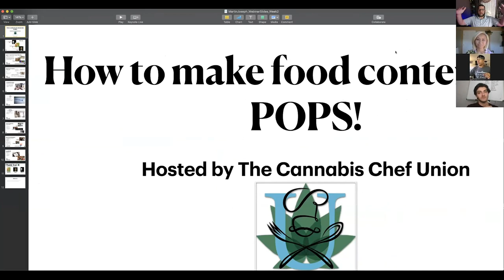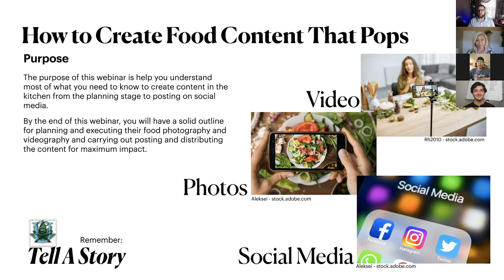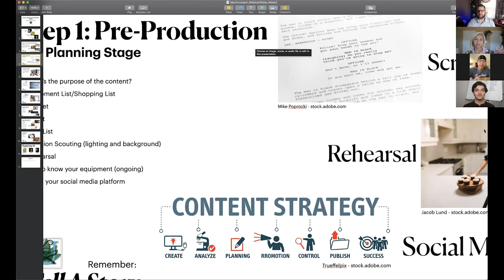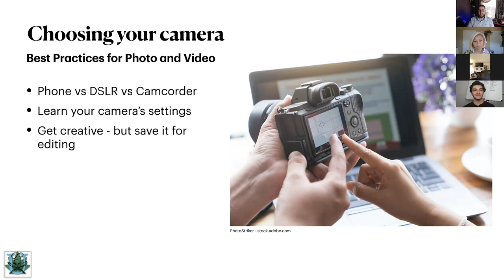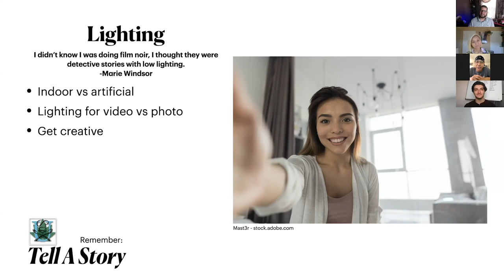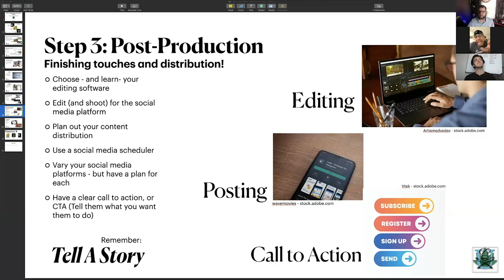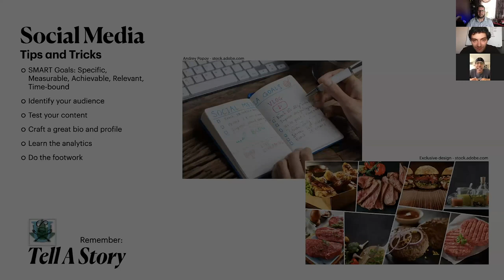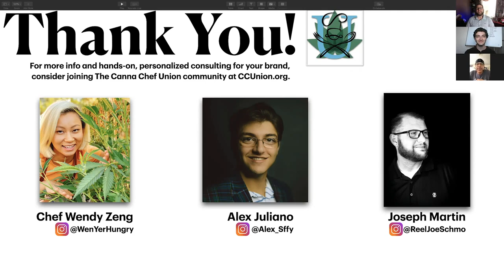The CannaChef Union Webinar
Brands like these are being seen thanks to the hard work and creativity of our chefs and edibles makers.

To register as a sponsor, head to our "about" page on the union to get started!